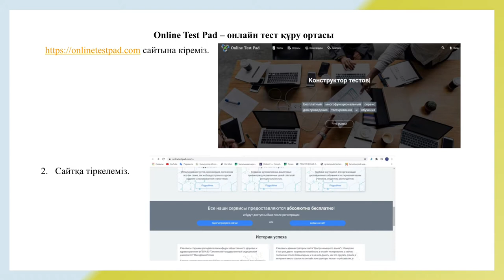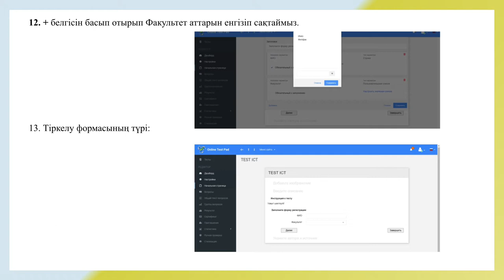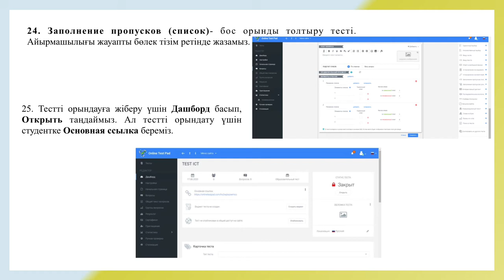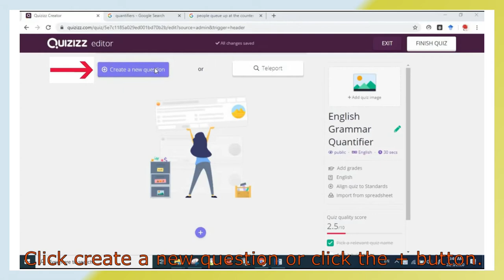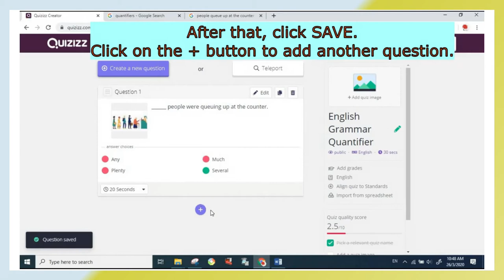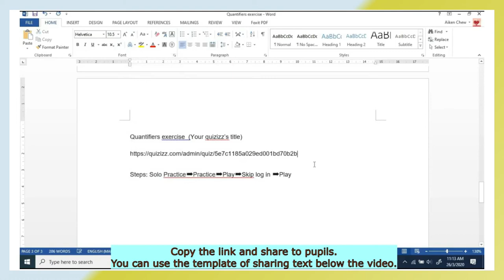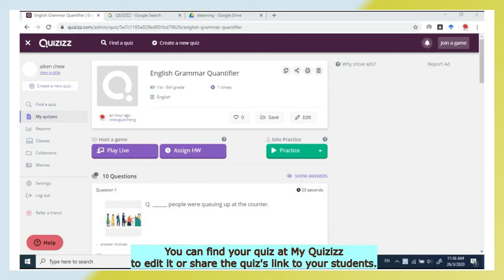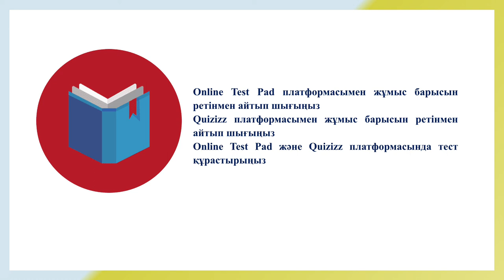Дәріс 10 ONLINE TEST PAD, QUIZIZZ ТЕСТ ҚҰРУҒА АРНАЛҒАН ОНЛАЙН ПЛАТФОРМА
Уайс Алия Аязбаевна аға оқытушы, магистр
Пән: Шетел тілін оқытудағы ІТ және цифрлық ресурстар
3,4 курс